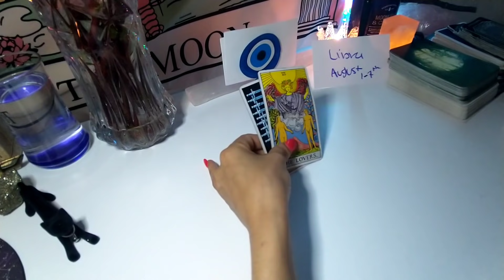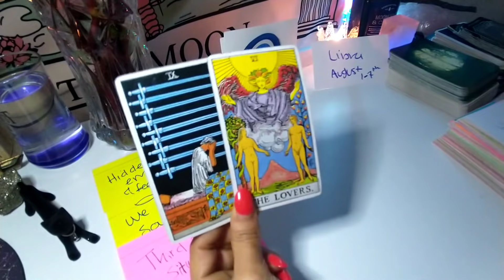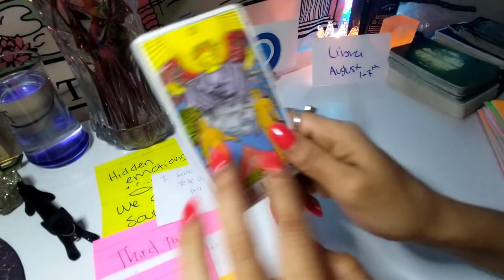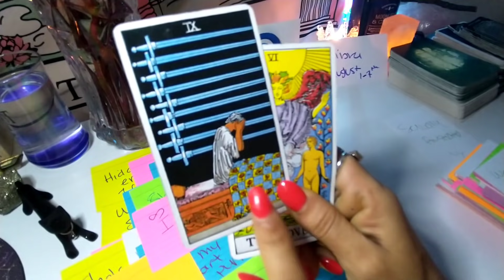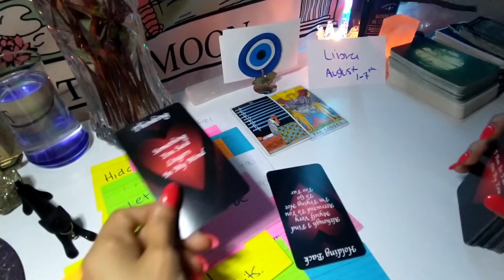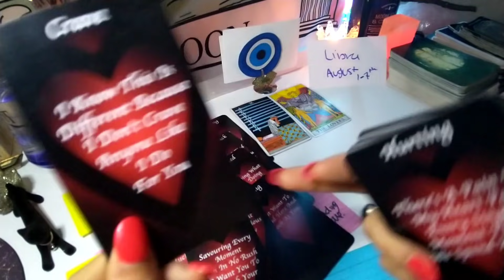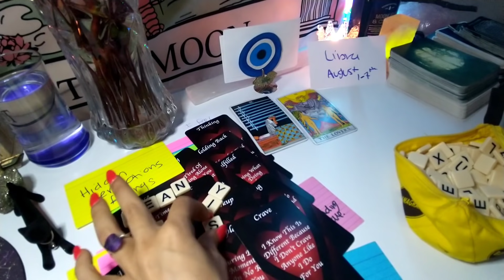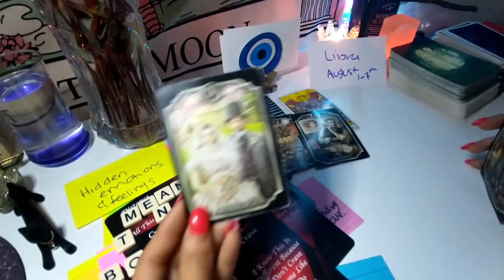LIBRA: You Have Someone Sexually Frustrated 🥵🔥🗣️You the Best I Ever had. She's not You💔- AUGUST 1-7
🧘I am a born Empath, psychic, medium, following my path as a healer

1 QUESTION READING 🗣️: $25.00
COSMIC JOURNEY/LIFE PURPOSE ☄️: $88.88
FAMILY GENERATIONAL CURSE : $77.77